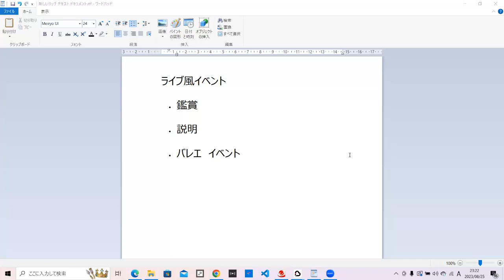No3. Ballet dance events live like Ekaterina Maximova yasu_shuto This is a trial version.